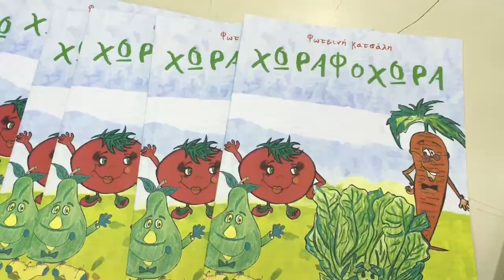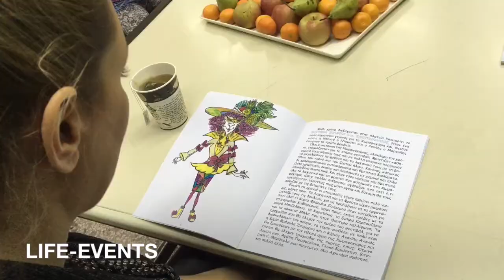Παρουσίαση παιδικού βιβλίου η ''Χωραφοχώρα'' της Φωτεινής Κατσάλη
Η Φωτεινή Κατσάλη παρουσιάσε το παραμύθι της η Χωραφοχωρα προσκεκλημένη της παιδικής βιβλιοθήκης Διαβατών! Η συγγραφέας πάντα θετική στις προσκλήσεις των δήμων,θεωρεί χρέος και χαρά της, να επικοινωνεί με τα παιδιά και τους γονείς τους μέσα από την συγγραφική της ιδιότητα. Η ΧΩΡΑΦΟΧΩΡΑ είναι ο πέμπτος τίτλος της και κυκλοφορεί από τις εκδόσεις ΦΥΛΑΤΟΣ. Προλόγησε η Ελισάβετ Γκακίδου.